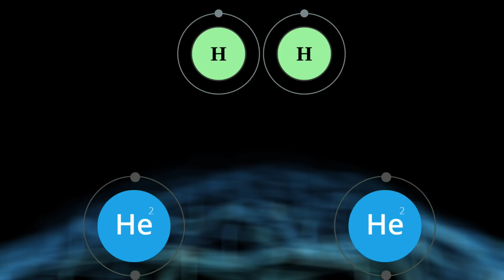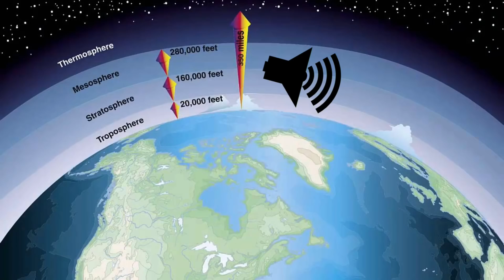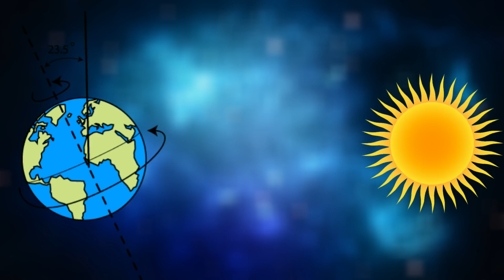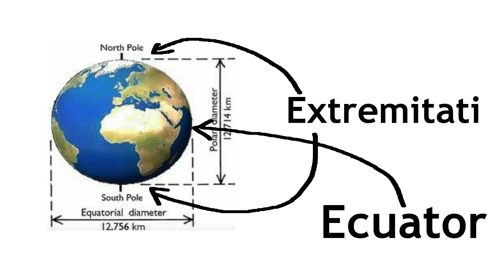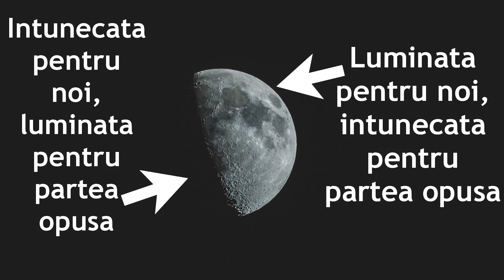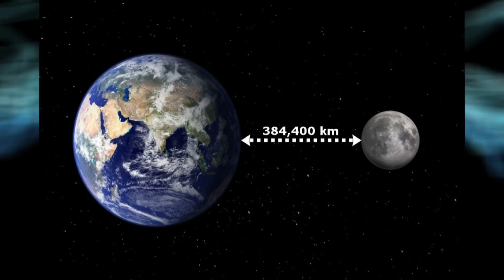10 MITURI DESPRE SPATIU PE CARE LE CREDEAI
Astazi am venit cu un nou episod despre spatiu...sper sa va placa!

★10 Întrebări★